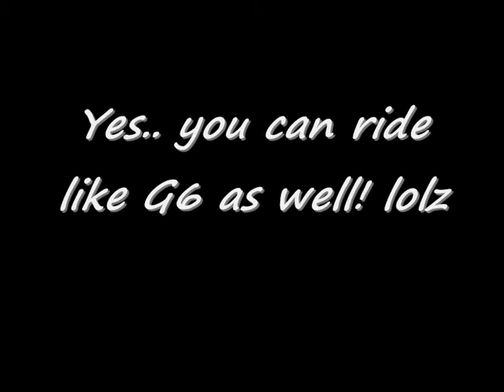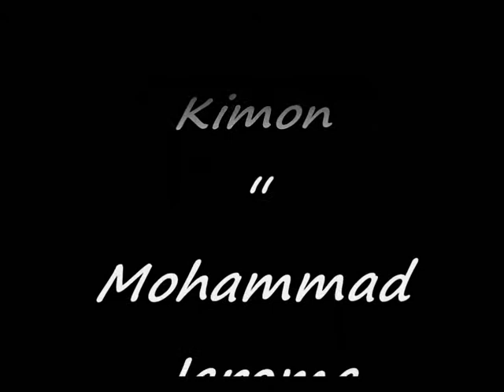Mesilau XC 2011_1_15.wmv